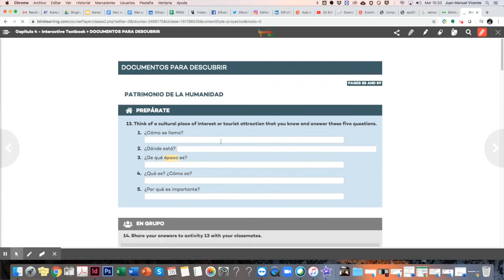Video cut My PROYECTOS Story. Luca Giardina, Binghamton University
Luca Giardina, from Binghamton University, tells you about his experience with PROYECTOS.

PROYECTOS. An introductory and intermediate Spanish course.
Teaching and learning Spanish with PROYECTOS is an exciting cultural and personal experience, a way to open students’s minds to the diverse world of Spanish-speaking people and cultures.

Know more about PROYECTOS and your digital platform THE SPANISH HUB